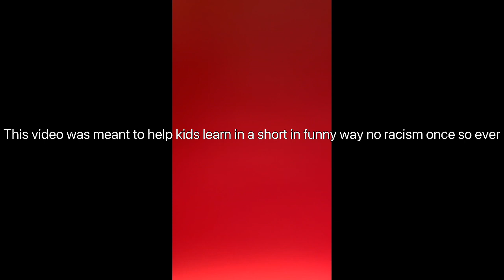Brief history of texas